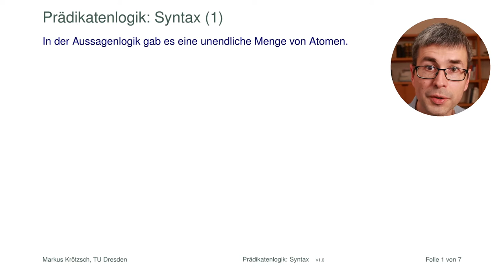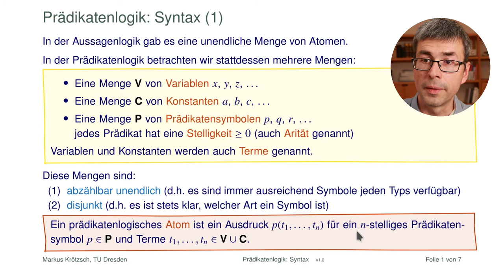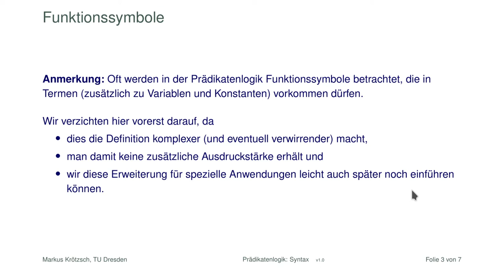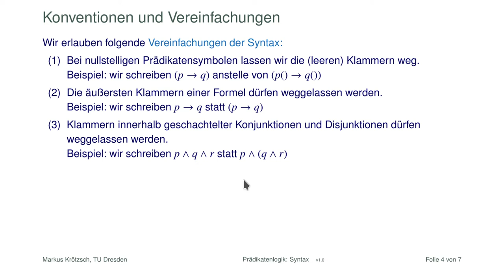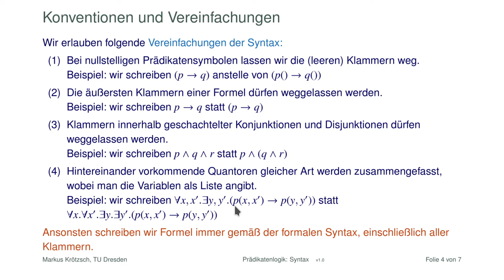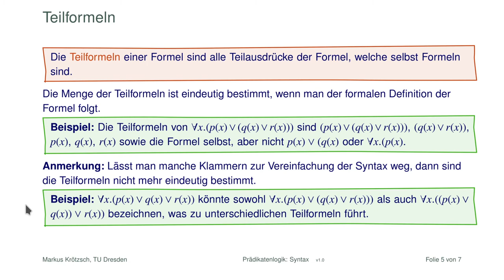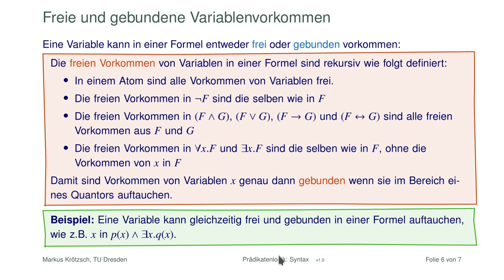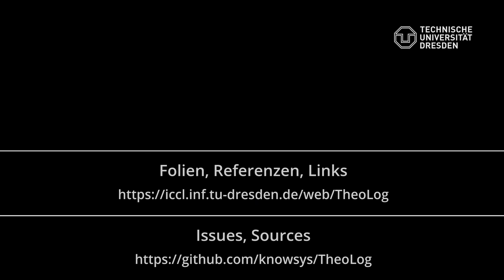Prädikatenlogik: Syntax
Die Syntax der Prädikatenlogik ist eigentlich ganz einfach. Unterschiede zur Aussagenlogik gibt es nur auf unterster Ebene (bei den Atomen) und durch die beiden Quantoren. Wir sehen uns das genauer an und erklären noch einige einfache Grundbegriffe (Teilformel, freie und gebundene Variablen, offene und geschlossene Formeln).